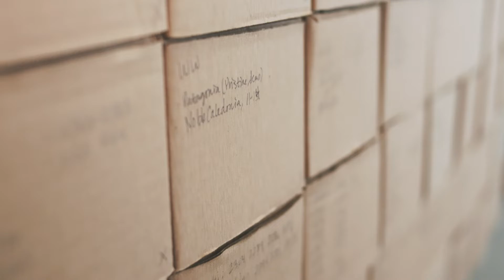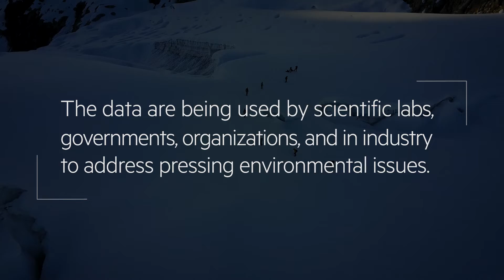World-Class Explorers Help Scientists Collect Elusive Data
Adventure Scientists equips outdoor explorers — from mountaineers to surfers — with the tools to collect research-grade, hard-to-reach data in extreme environments.

When Abby Barrows, a marine research scientist, first discovered microscopic plastic debris in the water near her lab, it led her to wonder about the prevalence of these ‘microplastics’ in oceans and bodies of water around the world. To dig deeper, she partnered with Adventure Scientists, an organization that pairs scientists with outdoor explorers to collect data that would otherwise be difficult or impossible to collect. In the video, see how Barrows was able to obtain samples from the Antarctic and the middle of the Pacific, and how the results led her to describe microplastics as “one of the largest pollution problems that you’ve never seen.”

Adventure Scientists joined the Science Sandbox community of awardees in January 2017.

This film was commissioned and executive produced by Science Sandbox, an initiative of the Simons Foundation. It was produced by People's TV and directed by Ian Moubayed.